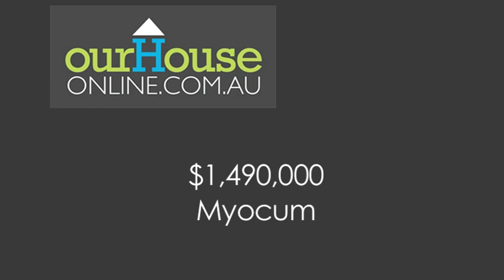45 Kingsvale Rd, Myocum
Agent: Sarah Connellan

Price For Sale $1,490,000
MYOCUM

Bedrooms 4
Bathrooms 2
Carspaces 4
Garage 1
Off Street Park 3
Land Size 84,984.00 Sqms
8.50 Hectares
21.00 Acres